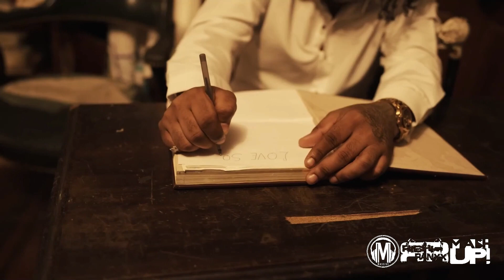Malie Donn - Dungeon Work (Massive & Rishi Ranxx Mashup)